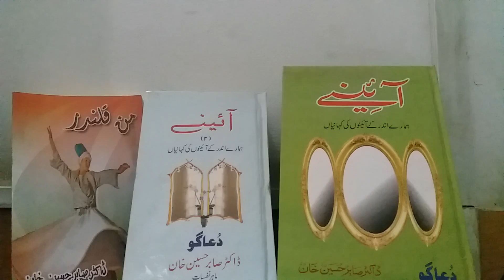" شریک حیات " 23 واں باب. آڈیو. " آئینے 2 ". ڈاکٹر صابر حسین خان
ہمارے اندر کے آئینوں کی کہانیاں